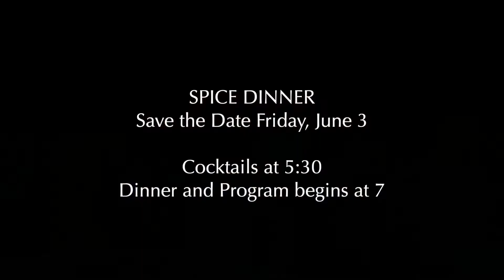SPICE 2022: Sail Away With SPICE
Let the tide pull your dreams ashore. Join us on our trip to SPICE 2022: Sail Away with SPICE.